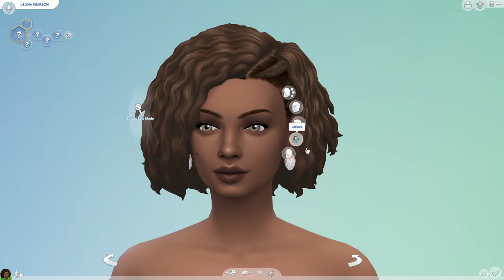Selina - THE SIMS 4 [CaS]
[Music] Brighter Days - Broke In Summer